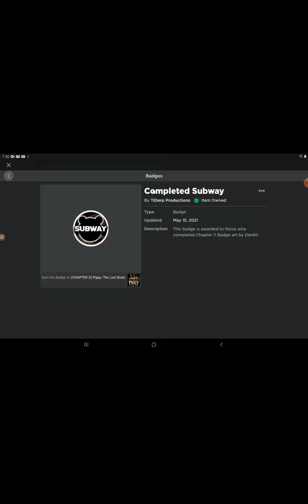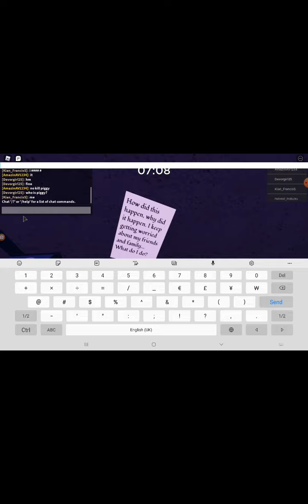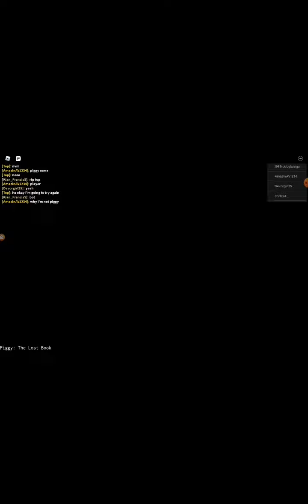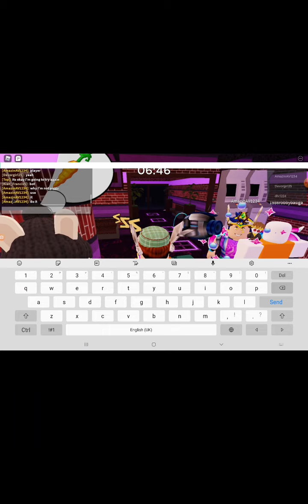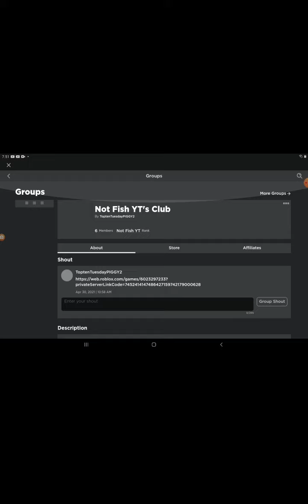Playing Piggy:The Lost Book Chapter 2 Arcade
Roblox Piggy The Lost Book